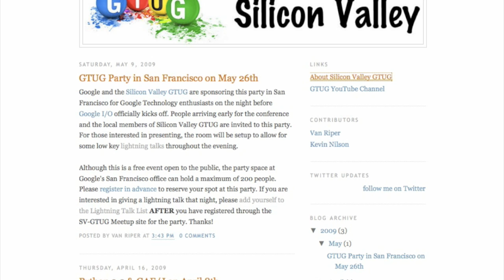Silicon Valley GTUG Campout 2009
GTUG Campout in Mountain View at Googleplex

The Silicon Valley Google Technology User Group meets on the first Wednesday of the month at the GooglePlex in Mountain View. Our meetings will always be free and open to the general public. However, we may have to limit attendance based on interest and the size of our meeting space. So, early RSVPs on this meetup group are encouraged to ensure your spot at upcoming meetings.

2009 Campout was held at Google in Mountain View, CA in early August.

    * What is the event schedule?
      See the detailed schedule for the weekend. Campout will begin with registration on Friday evening at 6pm. Campers can truly camp either indoors or outdoors on campus both Friday and Saturday evenings. However, camping is optional. Demos will start before dinner at 4pm on Sunday afternoon.

    * Must my team develop a Google Wave Extension?
      No. You are welcome to develop an Android, OpenSocial, etc... application over the weekend. The emphasis is on Google developer platforms, and Wave is just the newest platform to play with. Because Wave is so new, members of the Wave team may be around during parts of the event to answer questions and help people out. It's a great opportunity to play with this new technology that most people don't have access to yet!

Location:
(NOT the usual GTUG meeting place)

Parking:

* You can get to the closest parking lot by going north on Shoreline and turning right at Bill Graham Parkway.

Registration:

* Reg will begin at 5:30 pm on Friday in the lobby of 1400 Crittenden.
* You'll receive a printed out guest nametag, but we won't be providing lanyards or badge holders. Feel free to be green and bring one from a past event to attach your nametag to. Or bring more for others!
* Note that everyone from the waitlist has been accepted as a 3 day attendee to the event.
* It's a good ideal to bring the printed out confirmation from Eventbrite just in case.

Other important times and dates:

Friday
This is an important night to attend to hear the pitches and form into teams
5:30pm Registration begins
6:00pm Welcome and kick-off talk
7:15pm Pitches for application ideas begin

Sunday
4:00pm Demos begin

Doors will be open throughout the weekend, 24 hours.

Most of the time will be working time, with no formal talks. Impromptu breakout sessions may occur throughout the event.

Food:

* Dinner will be provided on Friday
* Breakfast, Lunch and Dinner will be provided Saturday & Sunday
* There will be some snacks throughout, along with coffee and tea

Overnighting:

* Feel free to bring tents and outdoor sleeping equipment, as the grassy lawn area around the buildings will be open for tents
* If you'd like to catch some sleep indoors, there are a few quiet 'crash rooms' that have couches and some beanbags. It's a good idea to bring your own sleeping bag and pillow though.
* There will be showers available

Internet:

* The 'GoogleGuest' WiFi network will be available
* No wired connections will be available

What to Bring:

* Your laptop
* Your power supply
* Any overnight toiletries or equipment you need if you plan on staying the night
* An awesome idea for an application

How to Prepare:

* Attendees are encouraged to focus on App Engine and/or Google Wave for the event. If you've never worked with either technology, it's a good idea to read over some of the documentations and samples before the event.

Wave Accounts:

* Attendees who specified they didn't have Wave accounts will be receiving Wave accounts. It's not possible to add more people at this time.

Prizes:

* The winning demo will be chosen by the audience on Sunday night
* There will be an assortment of prizes including: Google I/O '10 passes, G1 devphones, lunch with members of the App Engine/Android/or Wave teams, and other Google swag.
* The best demos will also be featured on the Google Code Blog.

Backchannel:

irc.freenode.net,

Twitter,

photos/videos, gtugcampout